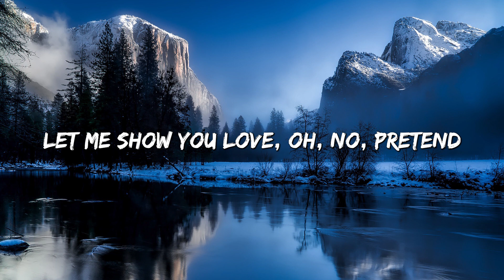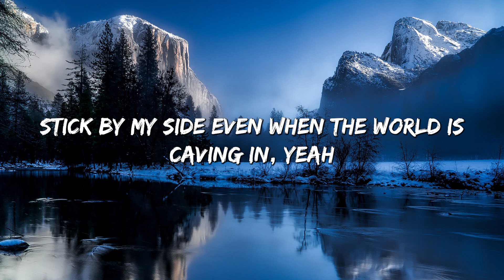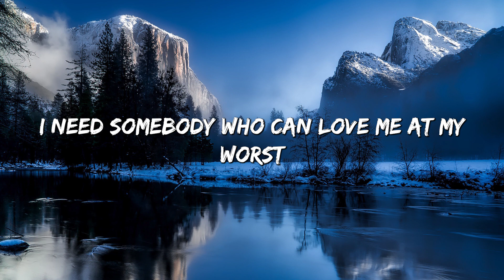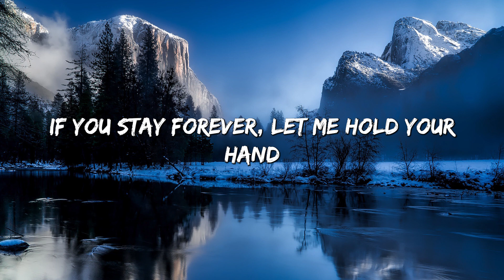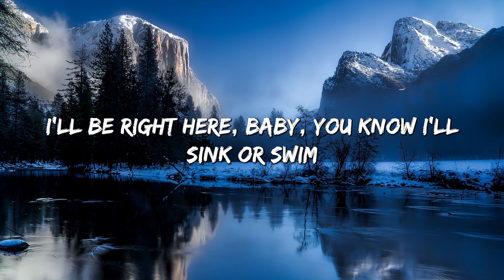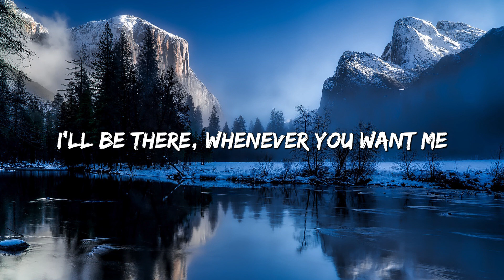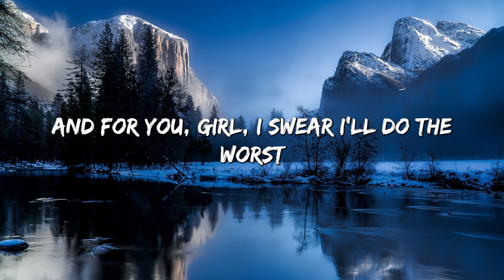At My Worst - Pink Sweat$ (Lyrics)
🎤 Lyrics: At My Worst - Pink Sweat$

[Post-Chorus]
Ooh, ooh-ooh
Ooh-ooh-ooh, ooh-ooh-ooh-ooh

[Post-Chorus]
Ooh, ooh-ooh
Ooh-ooh-ooh, ooh-ooh-ooh-ooh
Ooh-ooh-ooh, ooh, ooh-ooh
Ooh-ooh-ooh, ooh-ooh-ooh-ooh